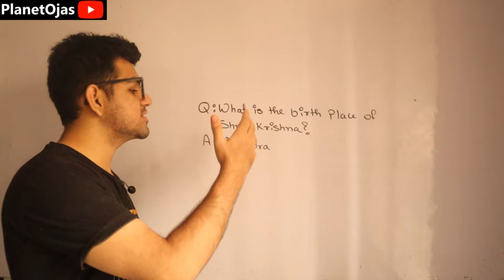Question Answer System 🔥🔥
Question Answer System in Natural language Processing is the topic taught in the video in Hindi. Question Answer System also called as QAS and is a branch of Information Retrieval System and Natural Language Processing.